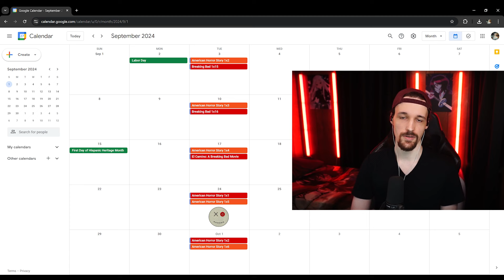POLL WINNER ANNOUNCEMENT!! Episode One On Patreon Now!